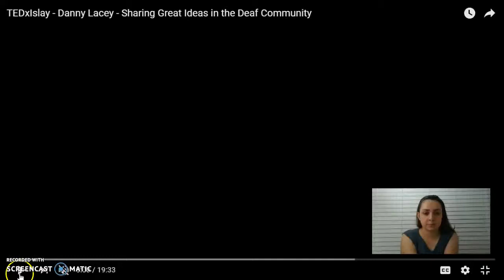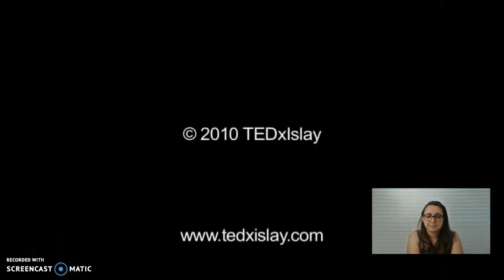TEDxIslay- Danny Lacey (Voiced)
Sharing Great Ideas in the Deaf Community